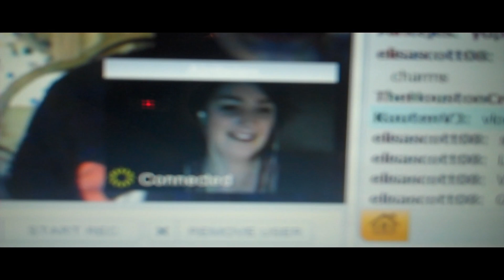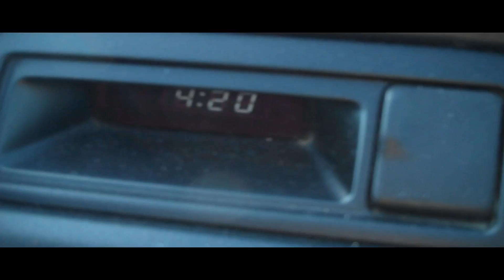Its 420 3/11/1 Day #263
Don't forget to check us out on:
Our Other Super Aweomse Channels

Thanks Again Luke!

her hair and donates it to Locks Of Love =) go check the Website out its for a good Cause!